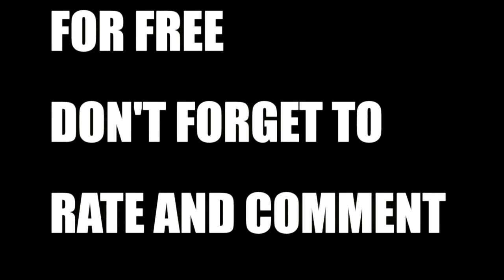Why Do Men Have Nipples Song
Questions, Comments, and Suggestions?